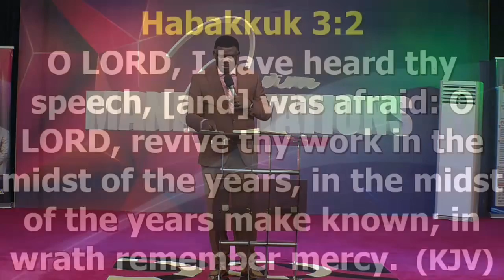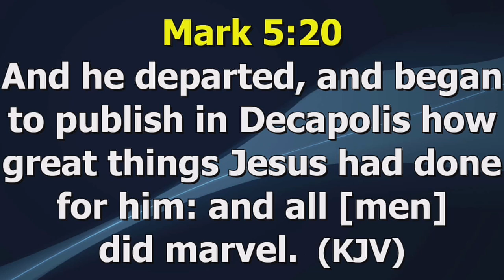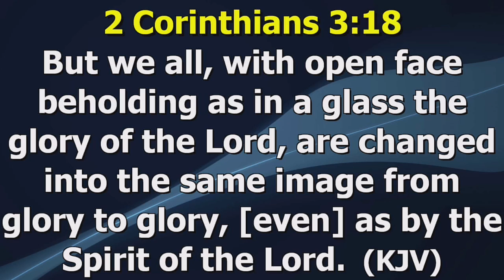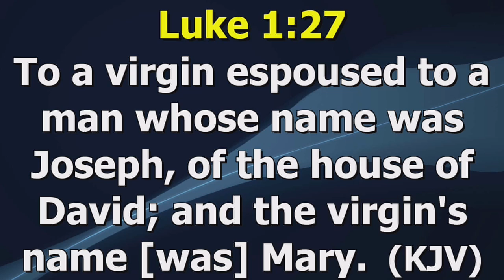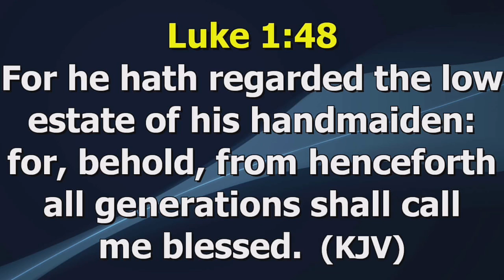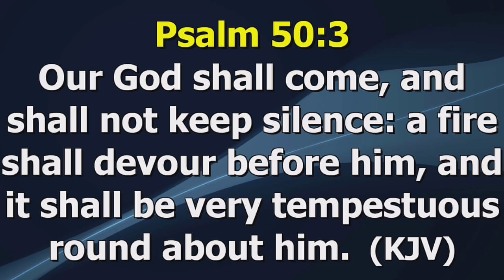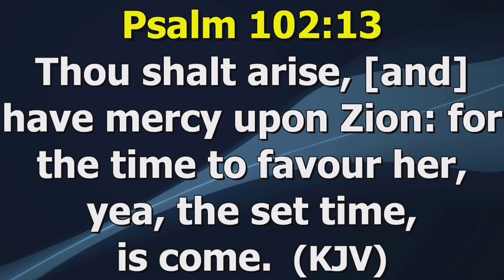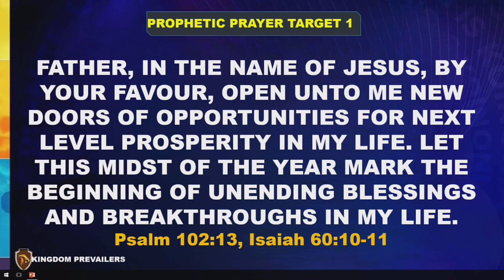MAXIMIZING THE BLESSINGS OF THE MIDST OF THE YEAR SEASON